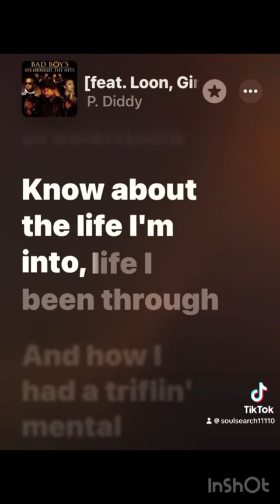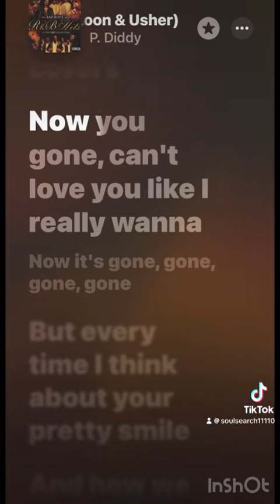Diddy: “You Was More Than My Girl, We Was Like Brothers.”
Welcome to Soul Search! 🔎

Contact madameaakasha@gmail.